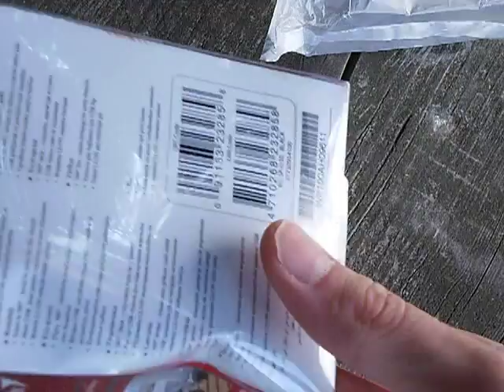Genius SP-i150 Part1 unpacking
Genius SP-i150 Mini portable speaker Enjoy Music Anywhere
Výkon 2W RMS